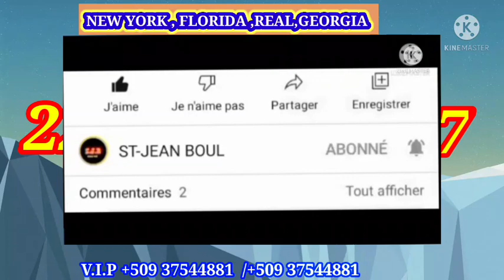3Boul Cho Pou tiraj Midi A :Vendredi_04_Mars 2022💥Bin 1465 fl 77 Fl💥💯👑